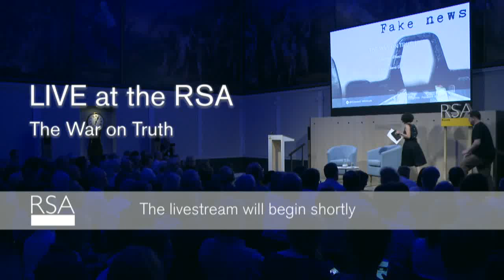The War on Truth | Matthew d'Ancona | RSA Replay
‘Post-truth’ was the Oxford Dictionary word of the year 2016 – but what does it mean, and how can we champion truth in a world of lies and ‘alternative facts’? Renowned journalist Matthew d’Ancona distinguishes post-truth from a long tradition of political lies, exaggeration and spin. For D’Ancona, what is new is not the mendacity of politicians but the public’s response to it and the ability of new technologies and social media to manipulate, polarise and entrench opinion.